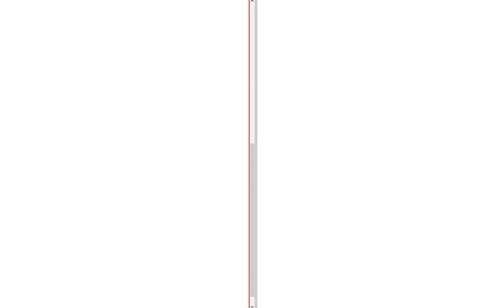Matematik 5000 Ma 3b/3bc VUX Kapitel 1 Algebra och funktioner Faktorisera 1129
Matematik 5000 Ma 3b/3bc VUX   Kapitel 1   Algebra och funktioner   Faktorisera 1129            Besök gärna min google site för mer matte videoklipp :